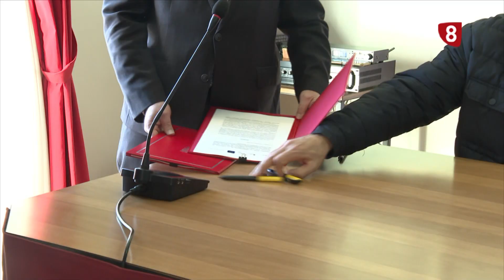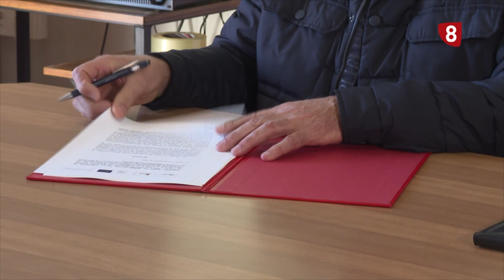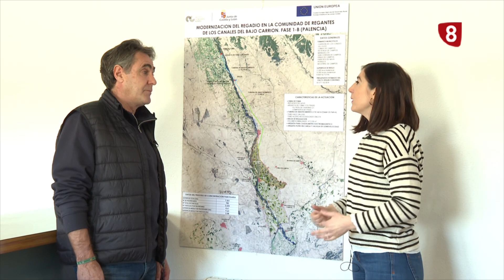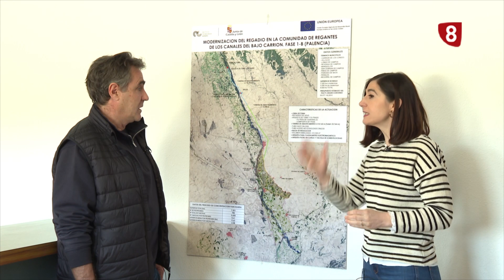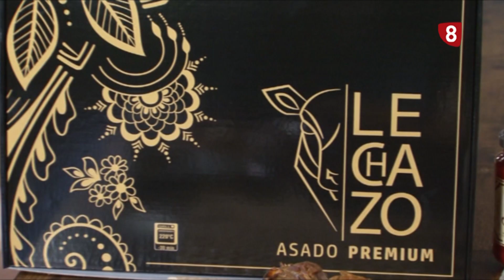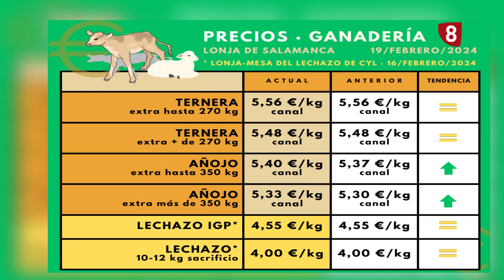Campo Palentino (23-2-2024)